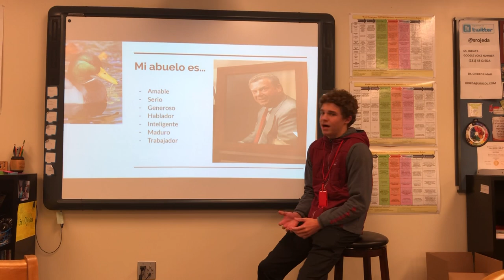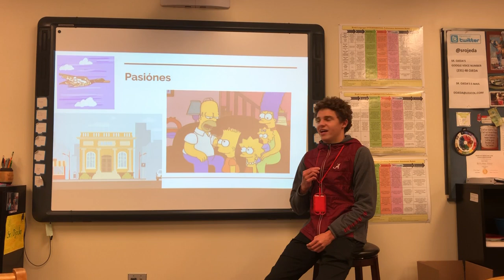Mi abuelo, mi héroe 2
Connecting topics and units in the WL class.